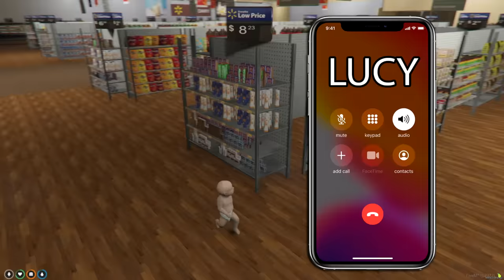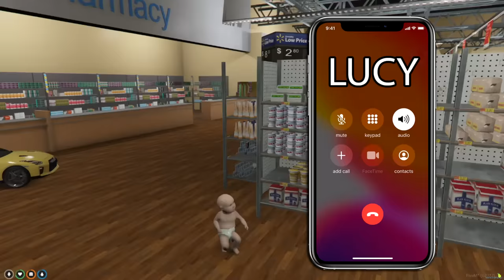Me and My Girlfriend BREAKS INTO WALMART 100 Times..